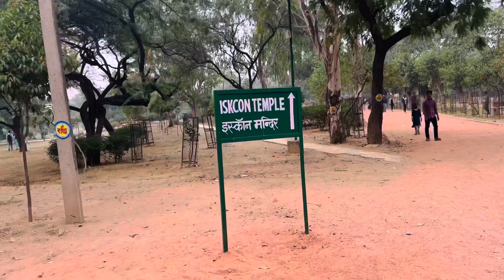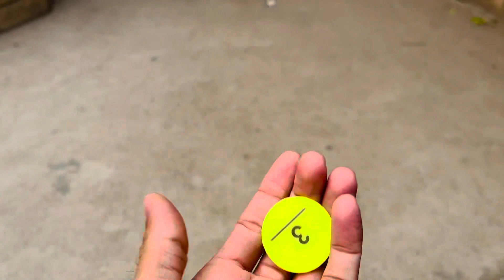Delhi Iskon Temple (Hare Krishna Hare Krishna 🛕) VLOG-13